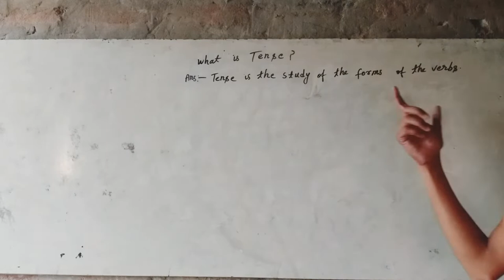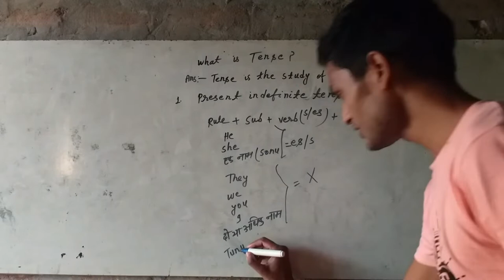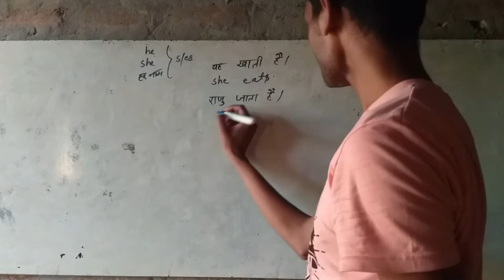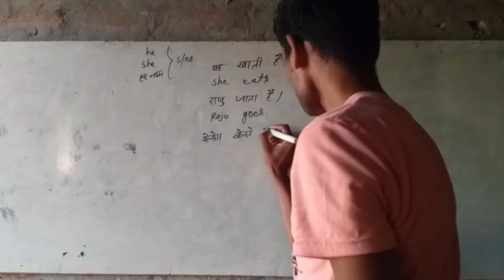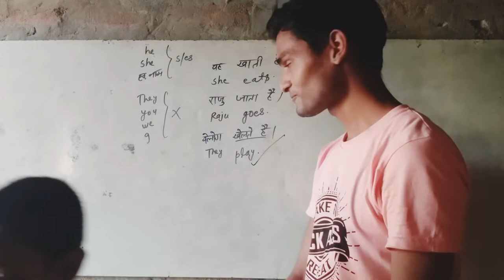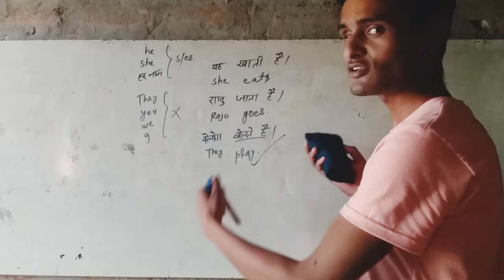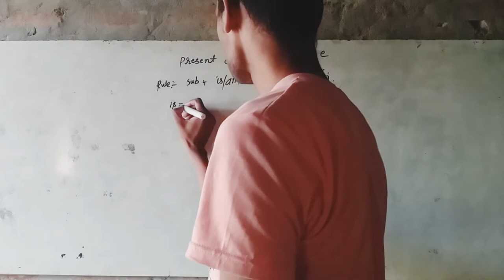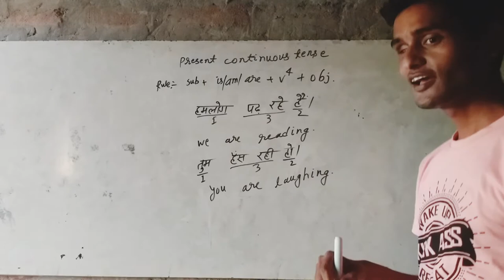Google girl बिहार online 🇮🇳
google  girl